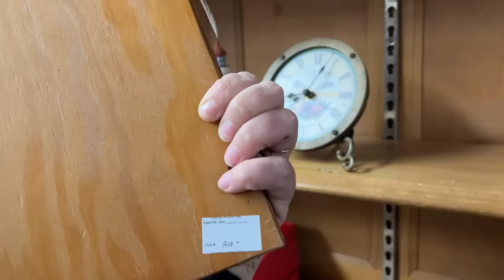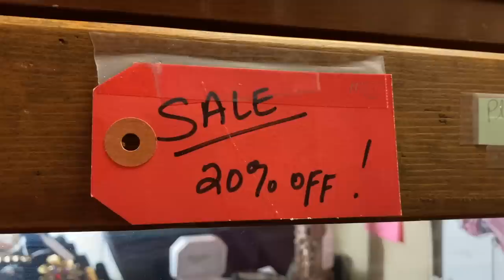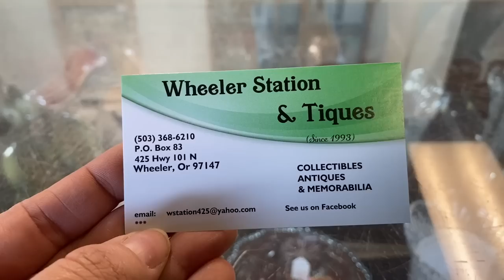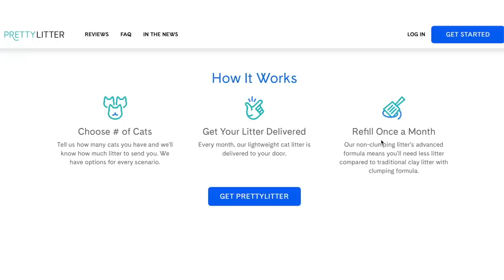THIS IS WHY IT'S MY FAVORITE SPOT IN OREGON! | Finding Valuable Vintage & Antiques | Thrift With Me!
to save 20% on your first order!

LEFT COAST FLEA

Please share this event with your fiends and family! ❤️

Want to become a vendor?

Learn more about the Left Coast Flea + Rose City Vintage Market and book your tickets

NEXT BIG VINTAGE SALE LAUNCH - April 7th, 2023 at 3:00PM Pacific Time on my

Want to travel the world with us shopping at flea markets? Learn more about our upcoming LCR group travel trips below:

ANNOUNCING THE NEW 2ND HAND SHOPPING APP NYTCH!
I am so proud and excited to be a part of the NYTCH family and help bring this new way to shop secondhand treasures to the vintage community! App COMING SOON!

Follow NYTCH on Instagram @nytchapp

Cheers!

💙Laura Caldwell